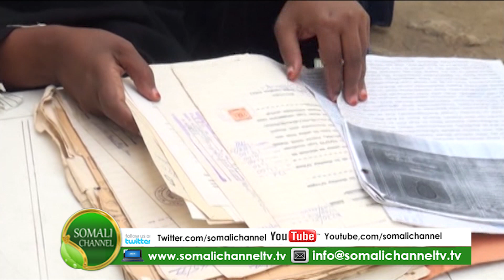Sahro Xuseen Cosoboow oo ah miilkiila guri si xaqdaro ah looga xugmiyay ayaa DFS ka Codsatay in guri